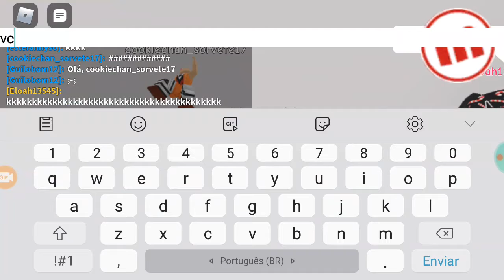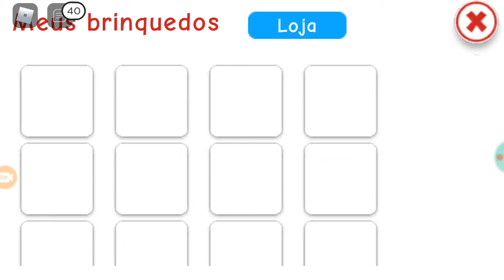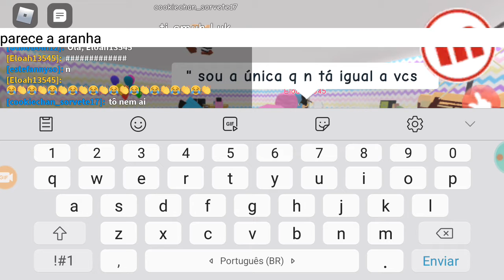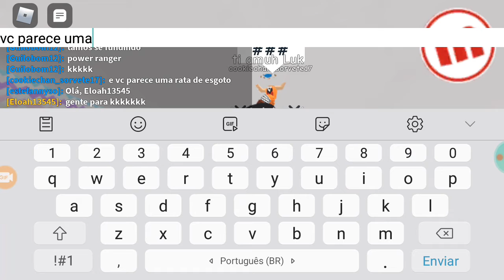a cookie chan ficou bugada no meepcity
MORRI DE RIR DELA POR CAUSA DO TELHADO KKKKKKK